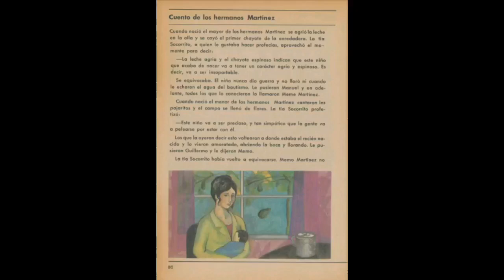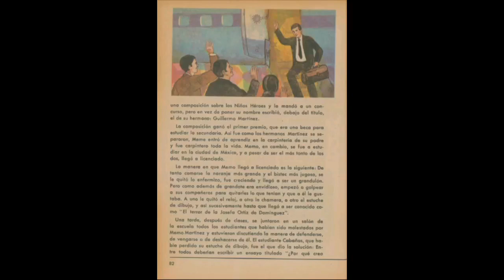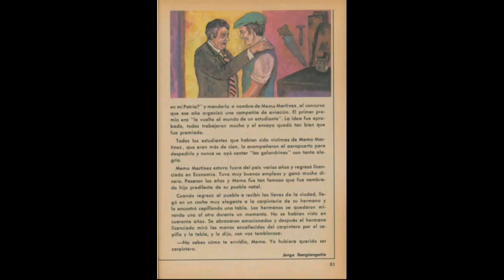Cuento De Los Hermanos Martinez_Español Quinto Grado Lecturas Edición 1972 (SEP México) Primaria